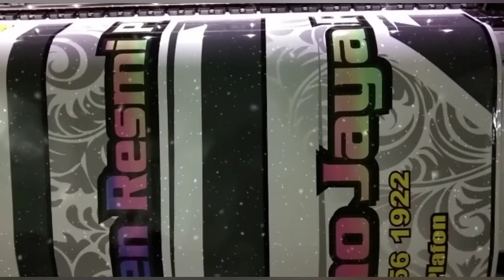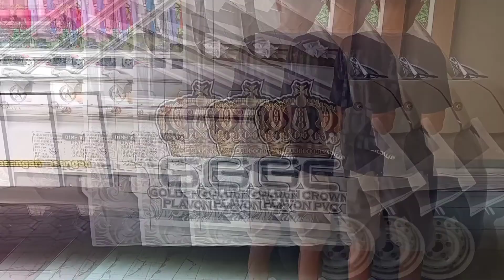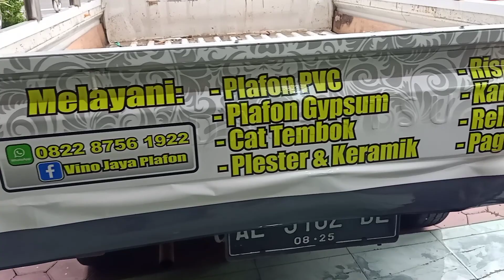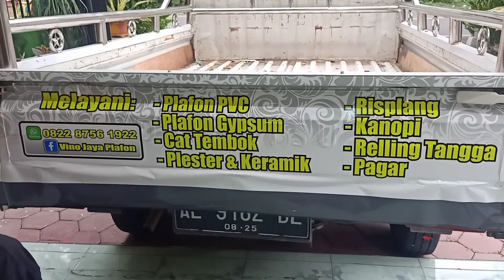Branding Gran Max Pick Up. Pemasangan Decal GranMax Motif Batik. Putih Elegan.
"VAGOS STICKER"
Melayani:
- Cutting sticker
- Custom Decal
- Wrapping
- Branding

  Alamat :
Workshop 1 : Jl.Raya Ponorogo-wonogiri, Niten Sumoroto (Timur KORAMIL Niten Sumoroto/Barat per3an Gapura Bantarangin. utara jalan.
Workshop 2 : Jl.Raya Ponorogo-wonogiri,(Timur SMP 1 Badegan Rumah ke 4 utara jalan).

Wa : 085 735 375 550